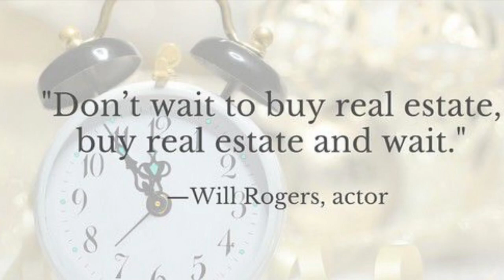Before & After Renovations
Heyy Loves💗 I’m in the process of getting my Realtor license, and also finishing school and majoring interior design and Home Designer. This video is just a Before and After Renovation Of kitchen, House, Closet, etc that I’m going to be doing in my field. I hope you guys like this video, there going to be more interior design video that’s gonna be upload.

Xoxo, MissJennyL